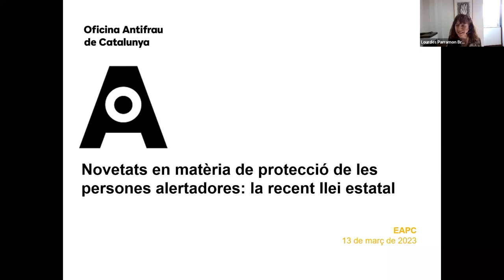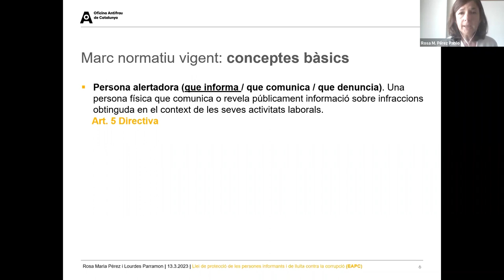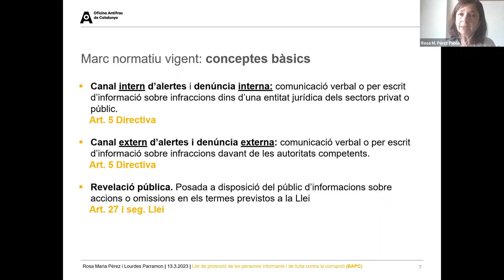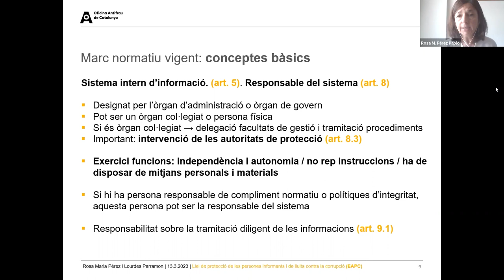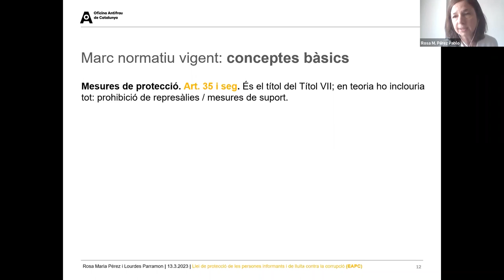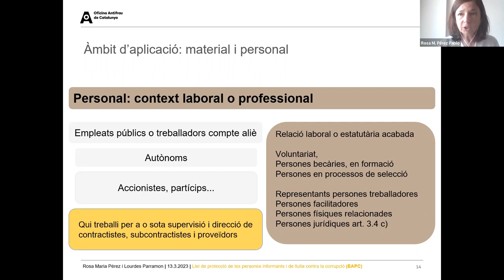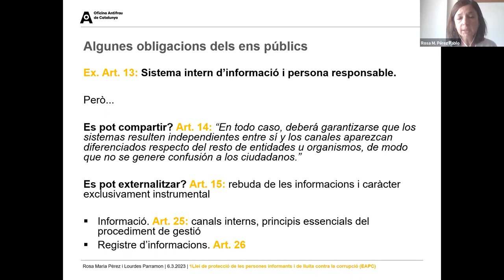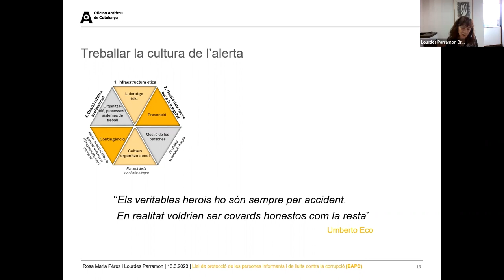Jornada: Novetats en matèria de protecció de persones alertadores: la recent llei estatal (13/3/23)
PRESENTACIÓ
L'adaptació integral del marc legal en matèria de protecció de les persones alertadores (que hauria de comportar reformes legislatives en l'ordre penal, processal i laboral, entre d'altres, a més de lleis ad hoc) esdevé central. Cal, però, que les reformes normatives s'acompanyin d'accions orientades a un canvi més profund i durador, cultural i de mentalitat, que elimini les percepcions negatives que encara s'arrosseguen i proporcioni confiança a l'alertador/a potencial.
Per altra banda, un bon sistema d'alerta no s'esgota amb la implantació d'un canal de denúncia i l'aprovació d'un protocol de protecció. Cal no menystenir la importància d'altres elements estructurals sobre els quals caldrà actuar, en la mesura que condicionen el potencial alertador/a. Amb una bona política de transparència o de gestió dels recursos humans, per exemple, es poden remoure obstacles que fan enrere la persona denunciant pel fet de trobar-se en una posició de feblesa o incertesa. Per contra, hi ha aspectes organitzatius que afavoreixen el silenci i les complicitats.
Cal, així mateix, una reflexió general per transformar la mirada col·lectiva i concebre l'alerta com un acte cívic i de responsabilitat, no com una deslleialtat o una traïció.

OBJECTIUS
- Discernir, conceptualment, què comporta disposar de canals de denúncia, bústies ètiques i la funció d'assessorament legal.
- Aportar una anàlisi aplicada de la normativa europea i la seva transposició, amb atenció a aspectes complexos com ara la convivència entre els canals de denúncia, les bústies ètiques i la funció d'assessorament jurídic.
- Identificar els principals reptes per a la gestió dels canals d'alerta/denúncia i establir els criteris per a fer-ho eficaçment.
- Reflexionar sobre les diferents mesures per protegir de manera integral les persones alertadores d'acord amb la normativa vigent.

PONENTS
Lourdes Parramon Bregolat
Cap de l’Àrea d’Afers Institucionals i Participació. Oficina Antifrau de Catalunya

Rosa M. Pérez Pablo
Cap de l’Àrea de Legislació i Assumptes Jurídics. Oficina Antifrau de Catalunya